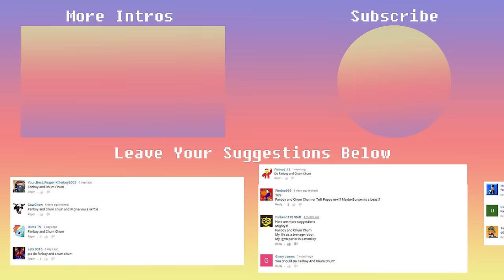Homemade Intros: Fanboy and Chum Chum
braaaaaaainfanfreeezenoychumfreeeeezechumfreeezeboyyyyy

Leave Your Suggestions Below